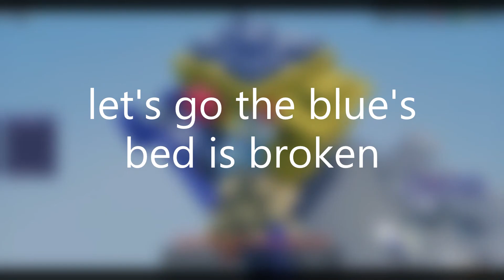Bedwars on laptop